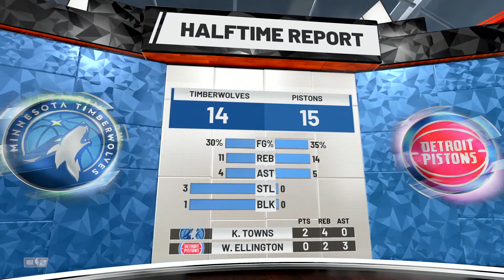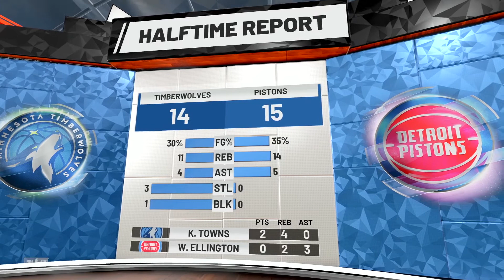NBA | 2K20 Roster Preview | Minnesota Timberwolves vs Detroit Piston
[ NBA 2K19 ] "Basketball"

 Minnesota Timberwolves vs Detroit Piston "Rose"

For more video Pls..
Pls help me to grow my channel.